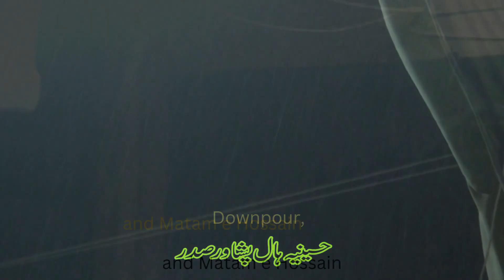Lightening, downpour, and Matam Hossain, Peshawar, 4 Safar 1446/10 August 2024